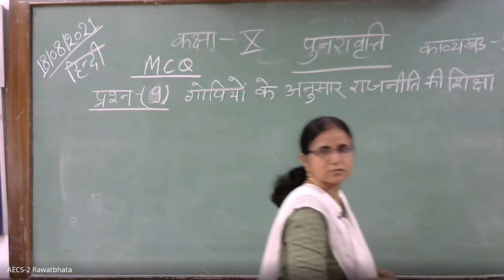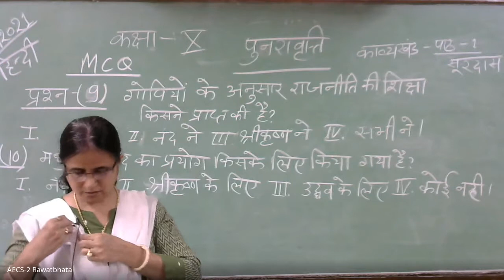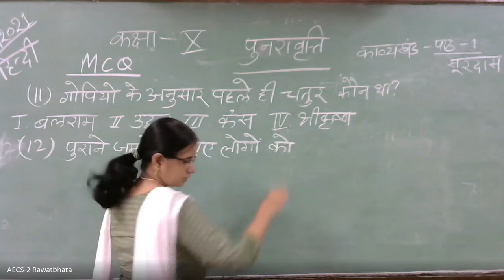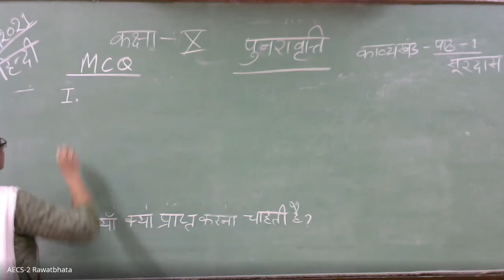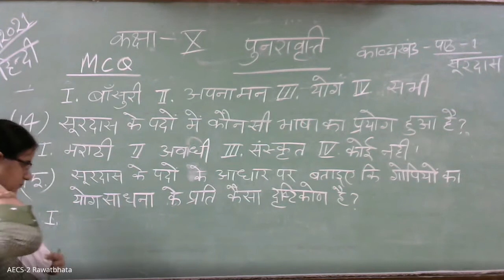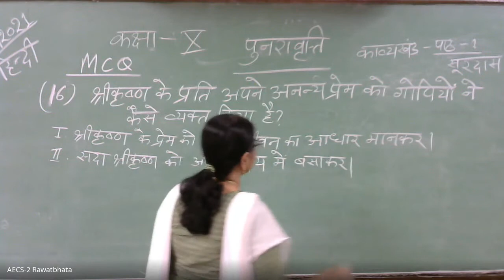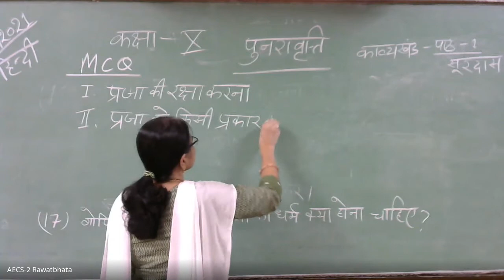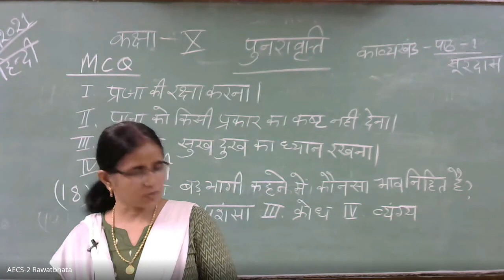Class-X ,hindi , revision